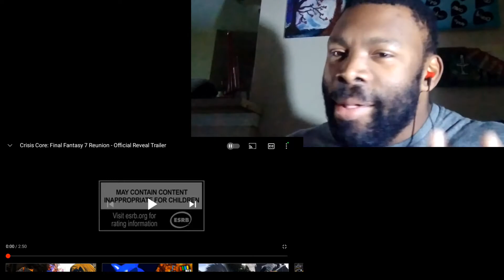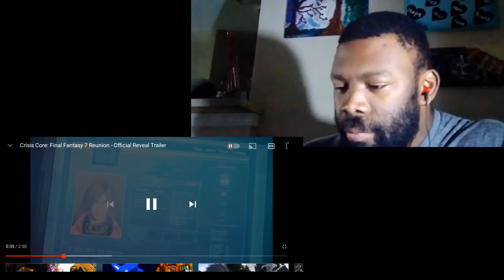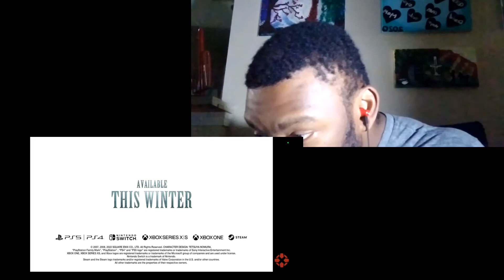final fantasy 7 rebirth (remake 2) and crisis core: final fantasy 7 reunion.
finally final fantasy 7 remake part 2. and remastered crisis core.  AWESOME